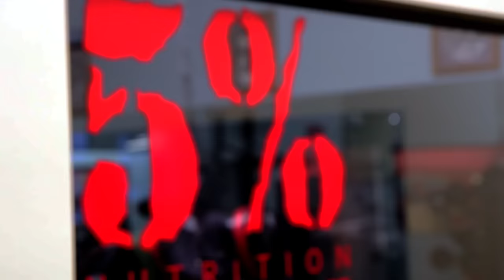ROUND F*CKING 2 - JASON (LORD VADER) GENOVA - PAID ME A VISIT - HANDS UP GOD DAMN IT